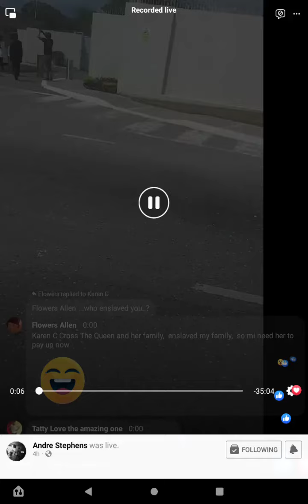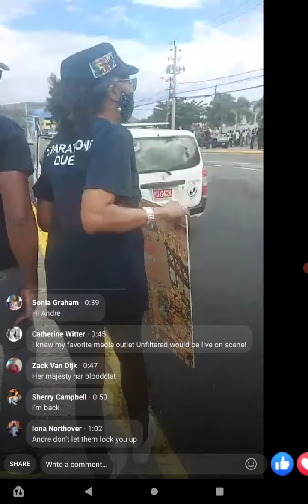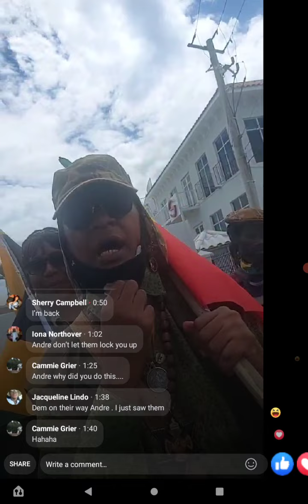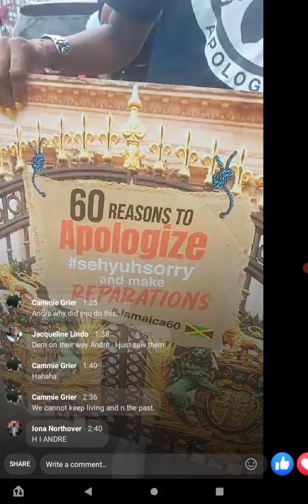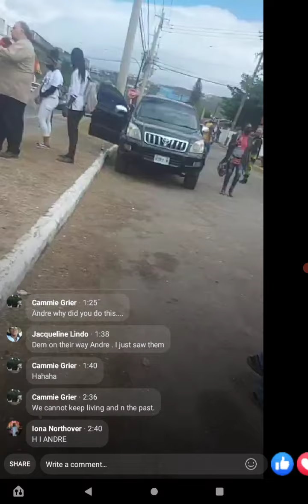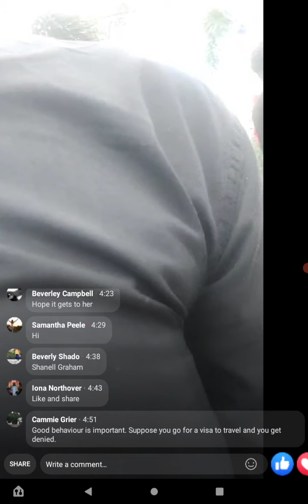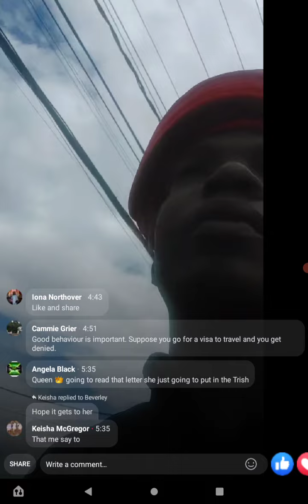The demonstrators handing over a letter to the British high Commission to be handed to Kate & will.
letter handed over at the demonstration to be given to Kate and will